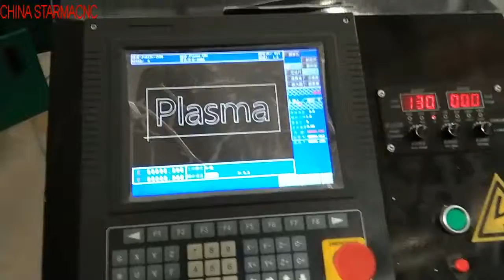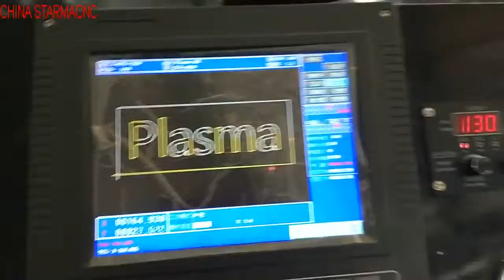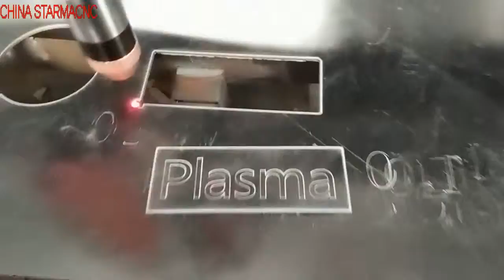1530 plasma cutting machine with marking /engraving system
1530 plasma cutting machine with marking /engraving system